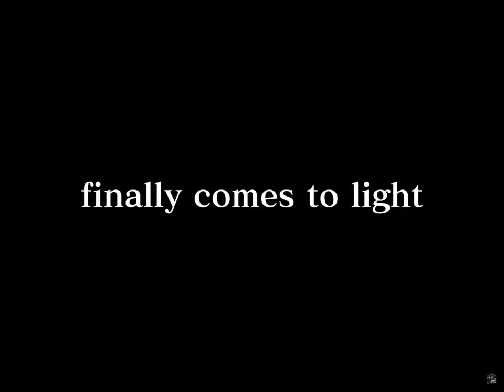Final Fantasy XV Ardyn Theme - cello cover by Enn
Final Fantasy XV Ardyn Theme - cello cover

To My Fallen King.